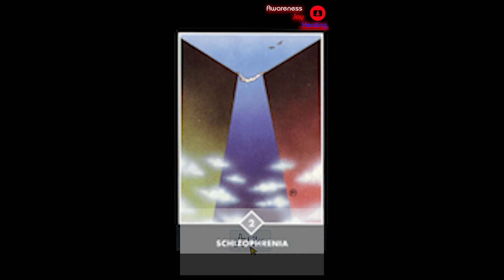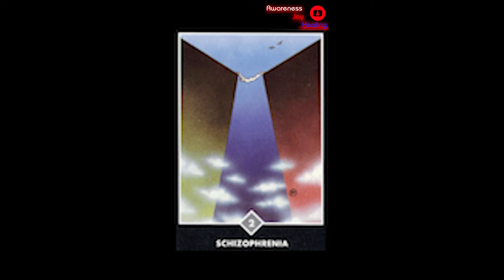2 of Clouds Schizophrenia– ZEN TAROT – Awareness Joy Healing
2 of Clouds Schizophrenia – ZEN TAROT – Awareness Joy  Healing

Welcome to the "Awareness Joy Healing" spiritual library. Brain Child of Sw. AnandSampan, the founder of India Healing House. A one stop channel to find the tools a seeker needs in the spiritual journey.
"The journey of life is all about discovering our own Being. And life is all about celebration, a beautiful journey of celebrating life itself".
"Awareness Joy Healing" channel brings different healing, Meditation techniques, Meditation music and spiritual content to benefit Seekers.
Sw. AnandSampan has worked with a variety of proven techniques of many spiritual masters and many more well-known references.
2 of Clouds Schizophrenia – ZEN TAROT – Awareness Joy  Healing

The person on this card brings a new twist to the old idea of "getting stuck between a rock and a hard place"! But we are in precisely this sort of situation when we get stuck in the indecisive and dualistic aspect of the mind. Should I let my arms go and fall head- first, or let my legs go and fall feet-first? Should I go here or there? Should I say yes or no? And whatever decision we make, we will always wonder if we should have decided the other way. The only way out of this dilemma is, unfortunately, to let go of both at once. You can't work your way out of this one by solving it, making lists of pros and cons, or in any way working it out with your mind. Better to follow your heart, if you can find it. If you can't find it, just jump--your heart will start beating so fast there will be no mistake about where it is!

Osho's Teachings
Man is split. Schizophrenia is a normal condition of man--at least now. It may not have been so in the primitive world, but centuries of conditioning, civilization, culture and religion have made man a crowd--divided, split, contradictory.  But because this split is
against his nature, deep down somewhere hidden the unity still survives. Because the soul of man is one, all the conditionings at the most destroy the periphery of the man. But the center remains untouched--that's how man continues to live. But his life has become a hell. The whole effort of Zen is how to drop this schizophrenia, how to drop this split personality, how to drop the divided mind of man, how to become undivided, integrated, centered, crystallized. The way you are, you cannot say that you are. You don't have a being. You are a marketplace--many voices. If you want to say 'yes', immediately the 'no' is there. You cannot even utter a simple word 'yes' with totality.  In
this way happiness is not possible; unhappiness is a natural consequence of a split personality.

Osho Dang Dang Doko Dang Chapter 3